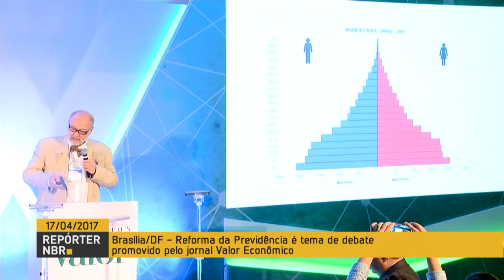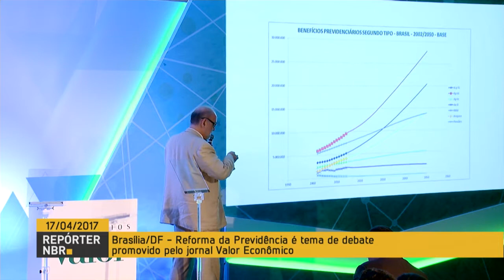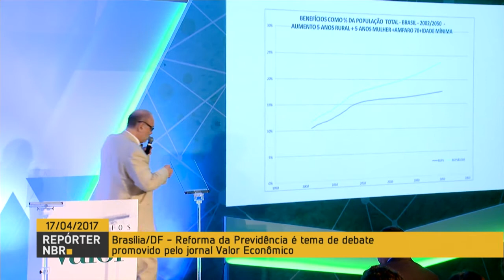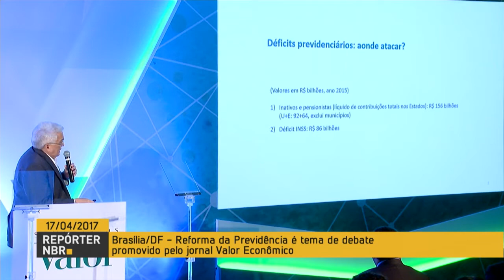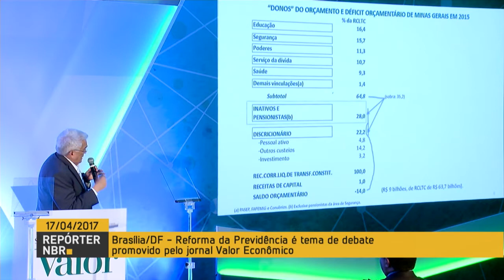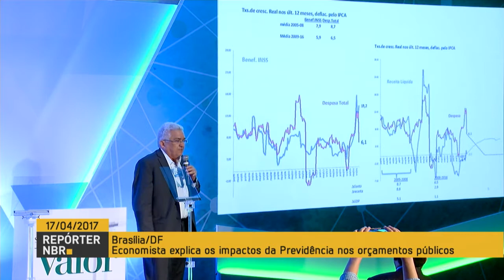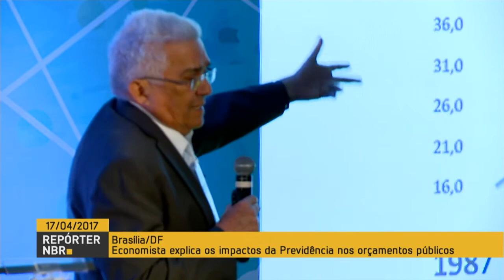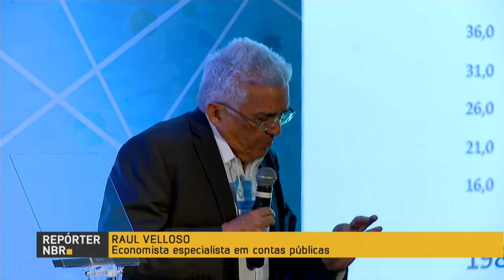Reforma da Previdência é tema de seminário promovido pelo jornal Valor Econômico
REPÓRTER NBR - 17.04.17: A reforma da Previdência é tema de seminário promovido nesta segunda-feira (17), em Brasília, pelo jornal Valor Econômico. Durante o evento, representantes do setor público, economistas e especialistas debateram os impactos da Previdência Social nas contas públicas. Os gastos com o setor ultrapassam os R$ 150 bilhões.